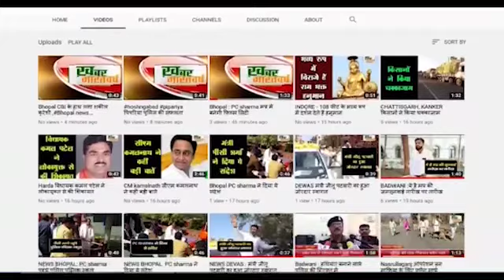रानीवाड़ा(राजस्थान):शराब की दुकान के सेल्समैन ने नाबालिक को किया दुकान में बन्द,ग्रामीणो ने की तोड़फोड़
रानीवाड़ा (राजस्थान) : शराब की दुकान के सेल्समैन ने नाबालिक को किया दुकान में बन्द
              चार घंटे बाद पुलिस ने छुड़ाया, गुस्साए ग्रामीणों ने दुकान में की तोडफ़ोड़
 आक्रोशित ग्रामीणों ने शराब की दुकान में की तोड़फोड़, पुलिस पर की पत्थरबाज़ी
           पूछताछ की तो आरोपी ने बताया कि नाबालिक को शराब रखने के फर्निचर में छुपा रखा है